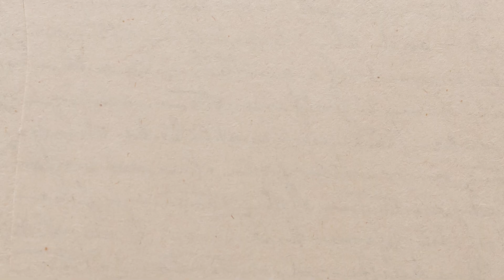Happy Birthday "Rungnapha Petnorrachat"